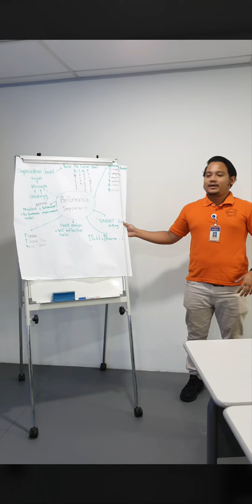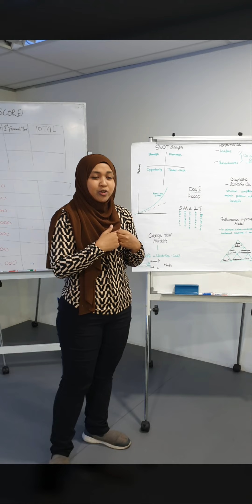Secrets to performance improvement workshop for Panasonic